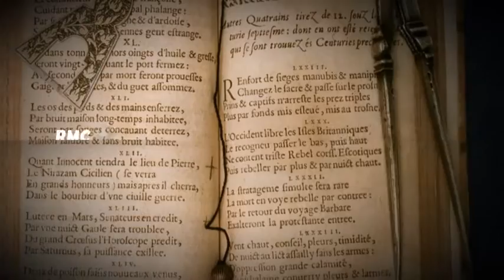20H45 - Samedi 8 Août - Les Prophéties de l'Apocalypse : l'étoile bleue des hopis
D'après les Hopis, des indigènes d'Amérique du Nord, l'équilibre du monde est instable. Ils prédisent l'arrivée d'une étoile bleue qui fera trembler la Terre et entraînera la fin du monde. Aujourd'hui, prédictions et science moderne se rejoignent..